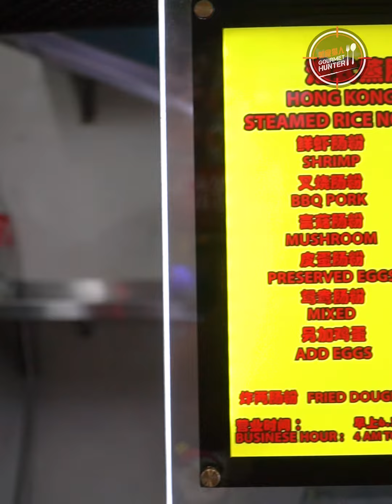20多年点心酒楼师傅，来这里开档卖“粉肠”⁉️蒸粉肠吃得多，“米肠”和“炸两”try过吗？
20多年点心酒楼师傅，来这里开档卖“粉肠”⁉️
蒸粉肠吃得多，“米肠”和“炸两”try过吗？

近来朋友推荐我来位于Mahkota Cheras最大间、24小时营业的华人Foodcourt【好時節Good Timing Food Village】里，发现了这么一家《康仔港式蒸肠粉》。除了我们所熟悉的“鲜虾”、“叉烧”、“斋菇”、“鸳鸯”蒸肠粉，竟然还有👉“炸两蒸肠粉”（肠粉+炸油条）、“皮蛋蒸肠粉”（你有吃过咩？）、以及 周末才吃得到的“米肠蒸肠粉”（里面有榨菜、猪肉碎、炸越南米粉）是不是很特别叻？尤其搭配上自制辣椒，里面还有虾米香！超赞的啦！

蒸肠粉都是 全手工制作，加上师傅20多年的点心功力！我是觉得有点特别～大家可以找机会试试！而且这家档口只开半天，要吃要趁早哟！

营业时间：7am - 2.30pm

✅好時節优惠：
只要买一杯Kopi，第二杯直接半价（一杯正常价RM3.50，第二杯50%）
⚠️限7am-2pm （星期一到五而已）

营业时间 : Mon - Sun : 24小时营业 (NO OFF DAY)（除了店家各自的休息日）

地址 : Jalan Temenggung 21/9, Bandar Mahkota Cheras, 43200 Kajang, Selangor
LIKE关注我们的专页以获得更多关于全马的好料与资讯！
询问关于美食猎人广告或合作性项目，可以直接PM询问！